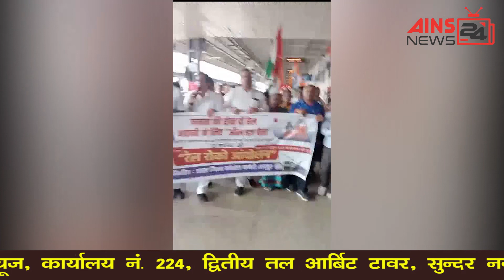अनियंत्रित कार, रवाना हुआ परिवर्तन रथ, लोगो को करोडपति बनायेंगे अमित जोगी, राम वन पथ गमन परिपथ......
Uncontrolled car, Parivartan Rath started, Amit Jogi will make people millionaires, Ram Van Path Gaman Circuit..